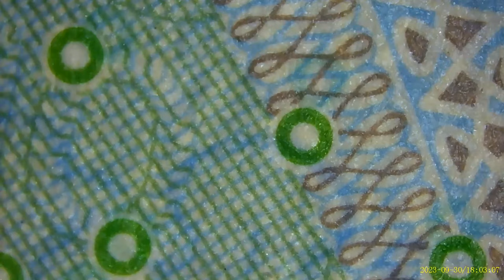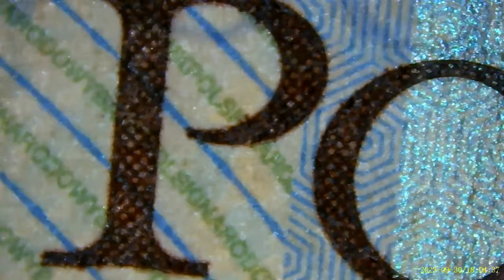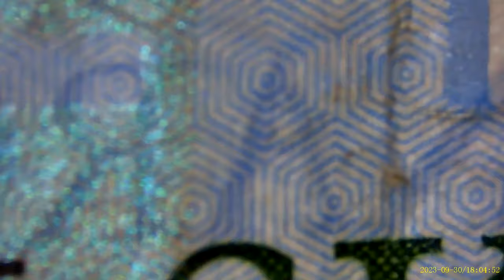Banknot 10 zł pod mikroskopem - Inskam 315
Banknot 10 zł pod mikroskopem - Inskam 315. Od czasu do czasu prowadzę różne obserwacje pod mikroskopem, może któraś z nich Cię zainteresuje?, pozdrawiam :).

Track: Inspirational Orchestra and Piano by MokkaMusic / Willow